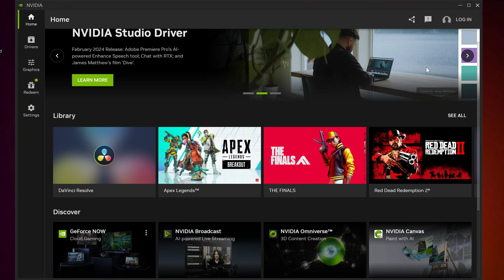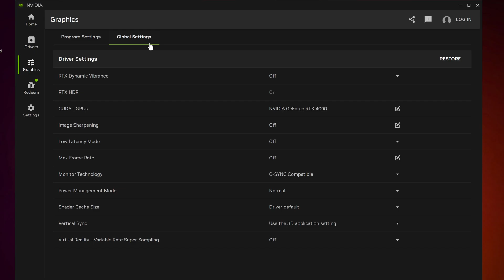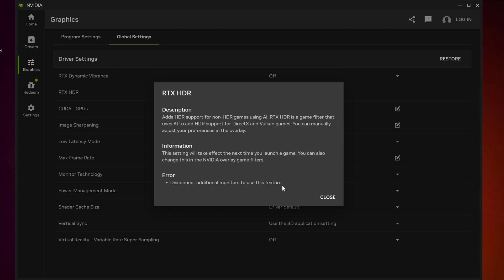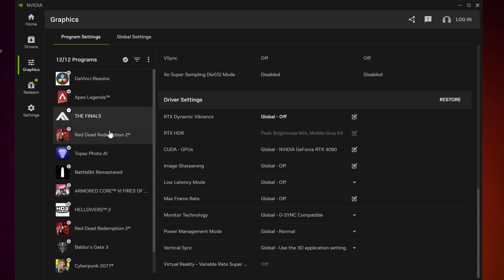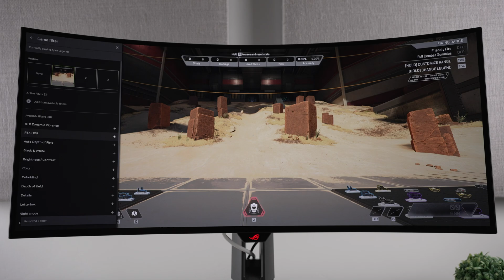I Can’t Buy AMD Anymore - Nvidia RTX HDR Update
I don’t think I can consider buying an AMD graphics cards anymore, despite them being better value… Let’s talk about it.

So recently Nvidia dropped a pretty huge update and everyone’s been talking about the new control panel which is actually really great as it’s much faster, simpler, requires no login, and consolidates everything Nvidia into one interface, but as cool as that is, honestly it was long overdue and I’m not giving out brownie points for joining the modern era with AMD and their adrenaline software.

No that’s not what this video is about. This video is about a new feature Nvidia brought. RTX HDR. Today we test Nvidia's new RTX HDR feature to see if it's worth buying an Nvidia GPU for this feature.

FULL DISCLOSURE
END DISCLOSURE